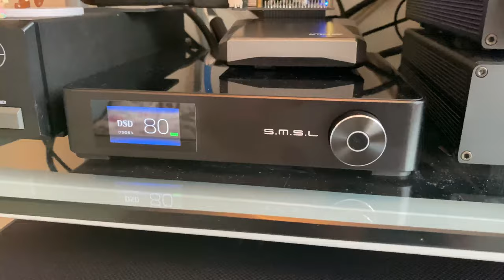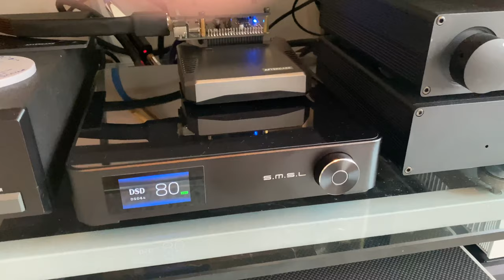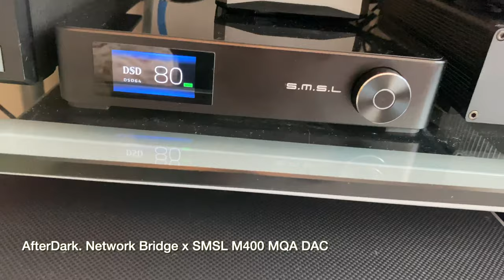SMSL M400 AK4499 MQA DAC x AfterDark. Daisy Network Bridge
This video is audition on SMSL M400 AK4499 MQA DAC played with AfterDark. Daisy Network Player on i2s HDMI Cable.

Add to cart:
S.M.S.L. M400 AK4499 MQA DAC

AfterDark. Daisy Digital Transport